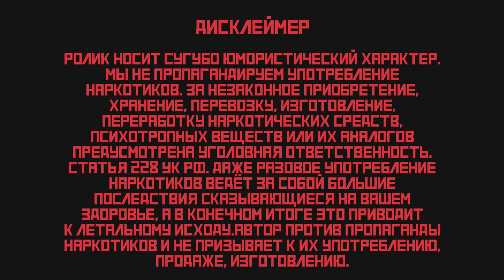Заветы Ильича / Ди Каприо в огне / Приговор для Била / МИНАЕВ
Больше информации о ноутбуке HP ENVY x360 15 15-ee0010ur

В этом выпуске: золотые запасы ставропольского ГИБДД, полеты в космос, реклама от Ильи Прусикина, твиты Рогозина и Маска, вирусные частушки, Ди Каприо в лесах Якутии, а также другие актуальные новости Святой Руси!

Содержание:
00:00 Танцы в минус
01:10 Специалист по работе с хозяйствами
01:42 Во имя кайфа
02:21 Поле чудес
03:13 Тяжелая статистика
03:57 Спасение Моргенштерна
05:16 Недоступная энергия
06:25 З - забота
06:58 Тайные знаки
08:01 Пламенный привет ди Каприо
09:19 Проблемная шаурма
10:48 Аплодисменты для Рогозина
11:17 Полбуханки
14:02 Золотой фонд Ставрополья
15:51 Контейнер безопасности
18:20 Колеса по сто
18:53 Преступный мир игрушек
19:17 Однажды в Черемошниках
20:22 Особые правила
21:26 Человек - футляр
21:54 Летний бизнес
22:56 Радужная перспектива
23:37 Пригородные хоббиты
24:27 Астральная ставка
25:26 Отдых без правил
26:07 Особенности национальной рыбалки
26:27 Астрономическая сумма
27:29 Скорость реакции
28:10 Ответ хейтерам
28:35 Вирусные частушки
29:04 Запреты для Эдварда Била
29:37 Земельные чакры
30:29 Лазурные заветы Ильича
31:21 Древо познаний
31:45 Место вынужденной встречи
32:04 По горячим следам
32:38 Уйти по - казахски
33:34 Аромат богатства
34:23 Цитата дна